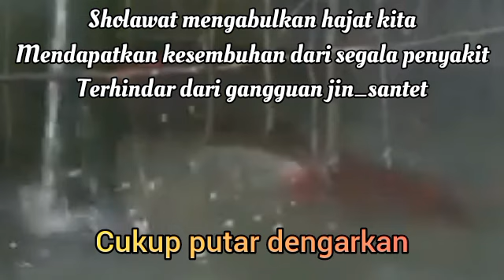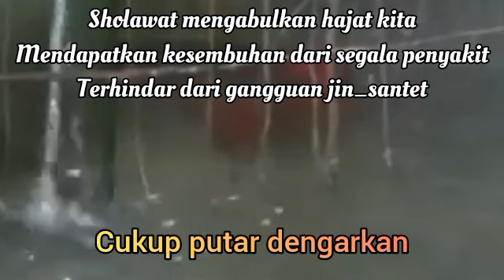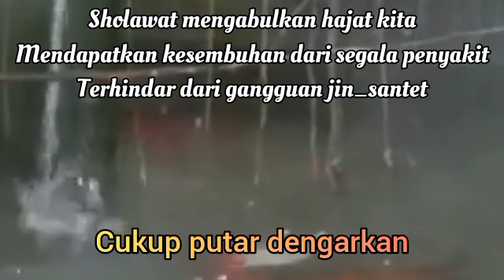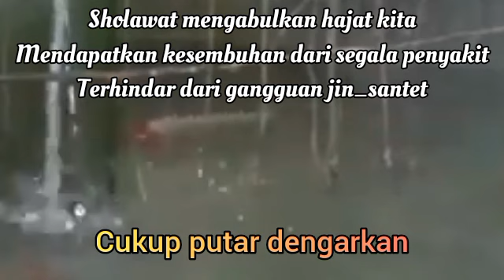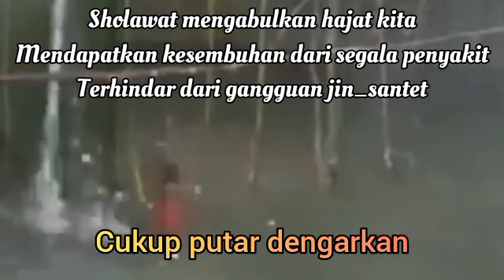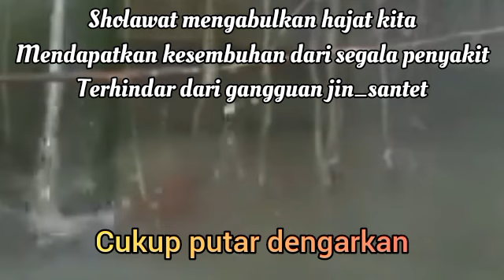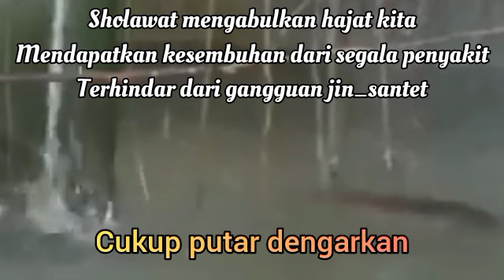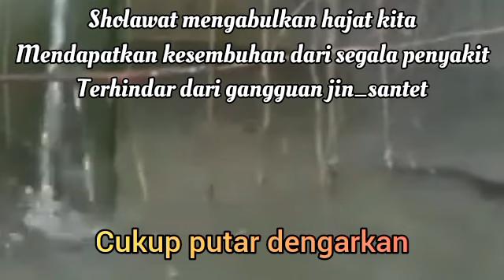SEKALI PUTAR AYAT INI INSYAALLAH REZEKI DATANG TIBA-TIBA DOA PENARIK REZEKI_MALAM SELASA INI MALAM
1. Mujarab dalam mengabulkan hajat-hajat kita dengan izin Allah.
2. Sebagai wasilah atau sarana untuk mendapatkan kesembuhan dari penyakit.
3.Terhindar dari gangguan jin, santet, dan hal-hal ghaib lainnya.